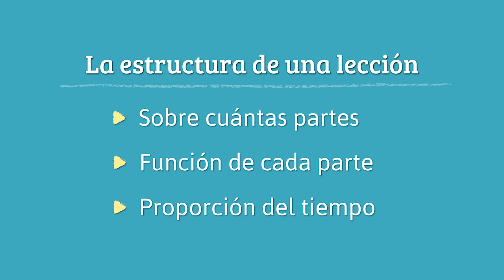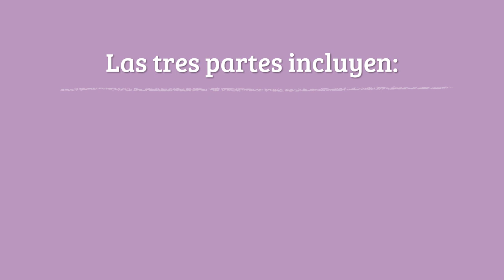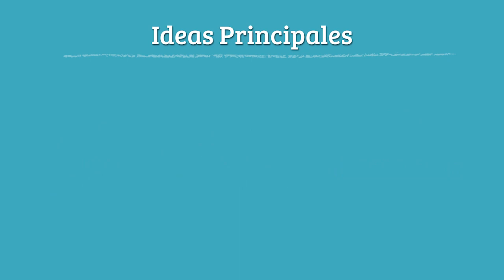La Estructura de una Lección - Structure of a Lesson (Spanish)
Cada lección tiene tres partes. Una primera parte que es la introducción. La segunda parte es la información nueva, y la tercera parte es el resumen.

Every lesson has three specific parts: the introduction, the new information, and the review